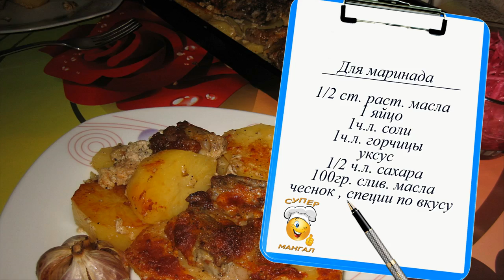Вкуснотища! Вкусная картошка с ребрышками запеченная в духовке.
Ну, оЧЧень вкусное блюдо из минимума продуктов.
Свиные ребрышки с картошкой, запеченные в духовке под оригинальным маринадом украсят любой стол.  Идеальное быстрое блюдо в случае внезапного прихода гостей.
Как вкусно приготовить картошку со свиными ребрышками под соусом мы расскажем вам в этом ролике.
Категория
Люди и блоги.
Лицензия
Стандартная лицензия YouTube.